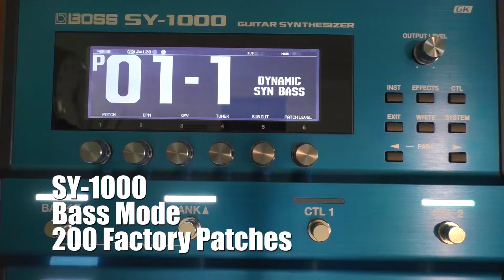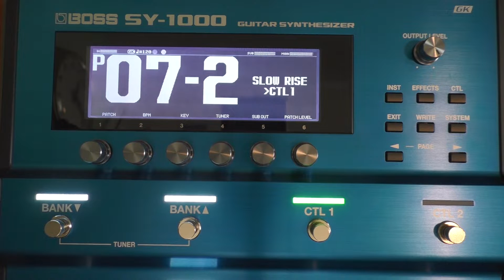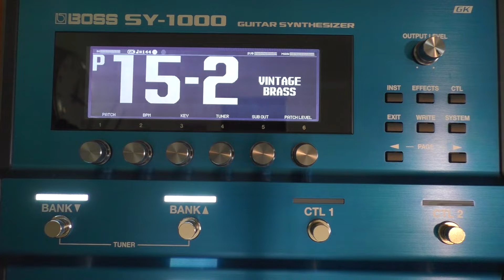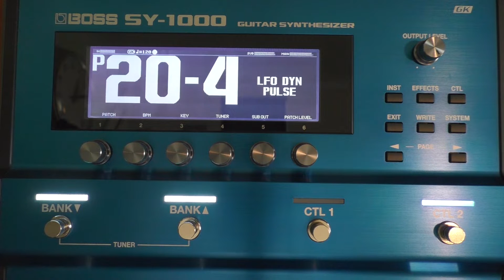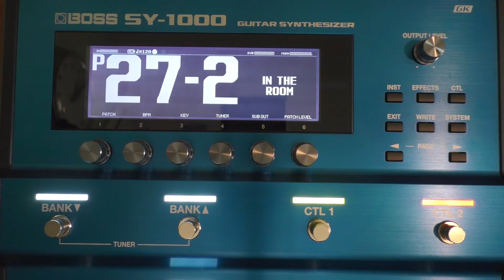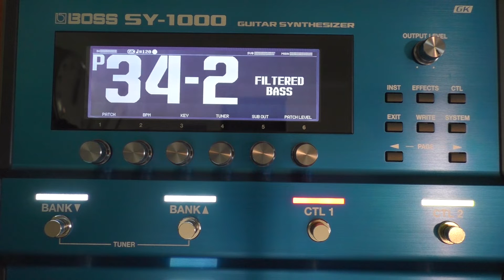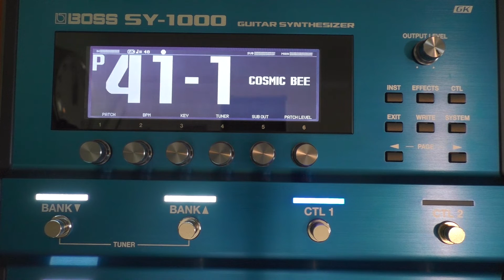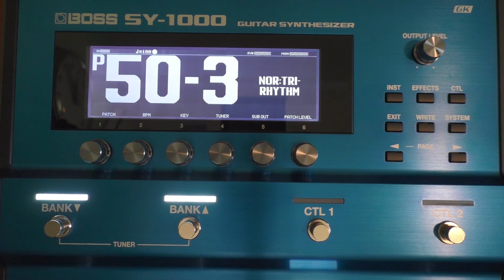BOSS SY-1000 Guitar Synthesizer - Bass Mode - All Factory Patches - No Talking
A complete quick run down of all 200 factory patches of the SY-1000 in 'Bass' mode.
The SY-1000 has two modes, guitar mode, and bass mode.
These are the 200 factory patches you get when the synth is in 'bass' mode.